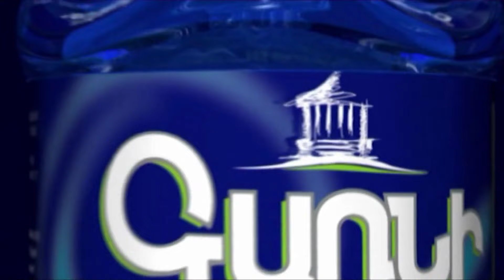Լուկաշենկոն թող գնա, իր «կուխարկայի» հարցերը լուծի